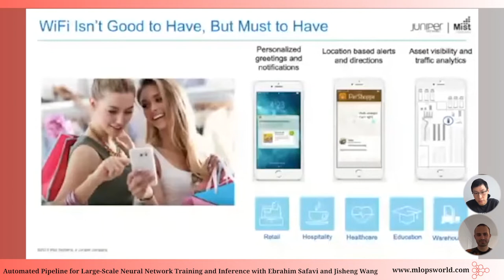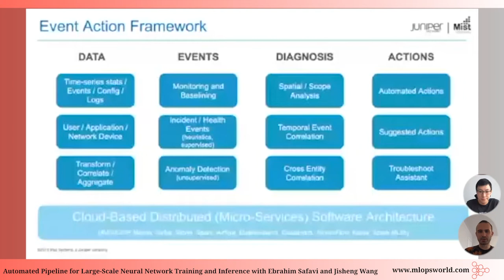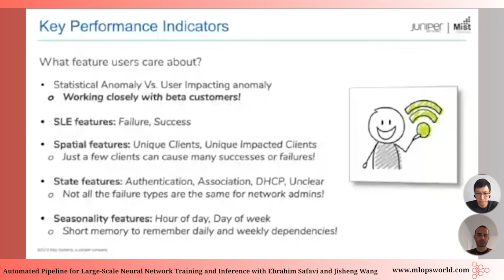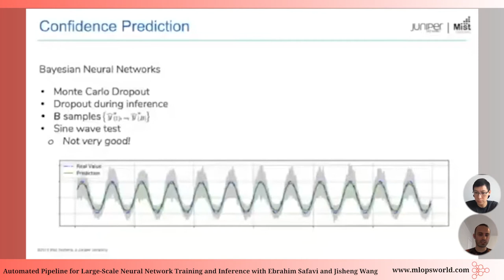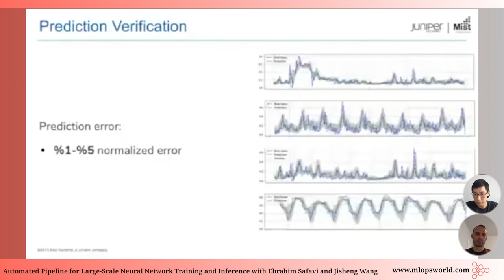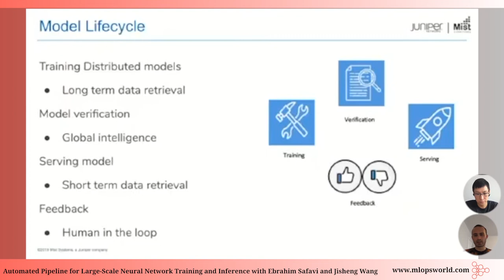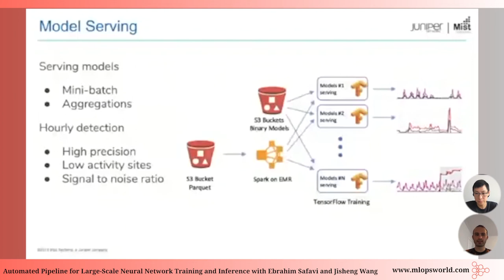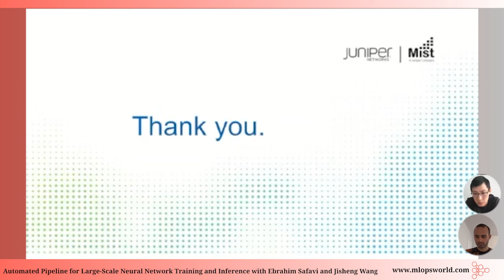Automated Pipeline for Large-Scale Neural Network Training and Inference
💻 Abstract:
Anomaly detection models are essential to run data-driven businesses intelligently. In order to manage tens of thousands of anomaly detection models at Mist, we have built a cloud-native and scalable ML training pipeline which automates all steps of ML operations including data collection, model training, model validation, model deployment, and version control. The inference workflow is decoupled from the training process to increase agility and minimize the delay of model service. Motivated by the recent impressive performance of recurrent neural networks (RNNs) on a wide spectrum of tasks, we have developed confident deep bidirectional long-short term memory (BiLSTM) models which leverage a large amount of data across numerous dimensions to capture trends and catch anomalies across thousands of Wifi networks and address issues in real-time. The proposed BiLSTM models are capable of predicting the uncertainty of their detection which is essential for the anomaly detection purpose. In addition, to address the challenges imposed by the stochastic nature of unsupervised anomaly detection on the workflow pipeline, we have developed novel statistical models for the training workflow to leverage historical data and automate model validation, deployment, and version control. The anomaly detection service happens hourly and the training jobs occur weekly through the pipeline which consists of different steps including managing the training and serving data stream, model versioning for predictions, training and serving for each network’s model. The workflow pipeline utilizes different technologies including Secor service, Amazon S3 service, Apache Spark across Amazon EMR cluster, Apache Kafka, and Elasticsearch. In this talk, we first briefly discuss the details of the unsupervised confident deep multivariate models we have built to automatically detect WiFi network issues. Then, we dive deeper into the details of our cloud-based pipeline and how we use relative entropy to automate the training workflow. Finally, we share lessons learned and insights specifically, how to productize and monitor thousands of ML models to automate anomaly detection.

🔊🔊 Speakers:
Ebrahim Safavi - Senior Data Scientist, Mist, a Juniper company

Jisheng Wang - Senior Director of Data Science, Mist, a Juniper company

If you enjoyed this talk, visit us and come participate in our next gathering!

Would you like to receive email summaries of these talks?

Timestamps:

0:00 Intro
0:10 Introduction of the speakers
2:43 The business problem we're trying to solve
5:28 What could possibly go wrong end-to-end?
6:50 Data funnel - From inputs to actions
8:31 Event action framework
10:14 Anomaly Detection
12:45  Key performance indicators
15:21 Challenges: Labeled Data
16:29  Challenges: Confidence Prediction
21:12 Multiverse Time-Series Detection Model
22:43 Prediction Verification
25:35 Anomaly Detection
27:08 Data Pipeline
28:14 Model Lifecycle
29:26 Model Training
30:53 Model Verification
32:40 Model Serving
34:11 Feedback
35:14 Scaling Factors

❓ Q&A ❓

37:27 Did you set the metrics for each model?
38:12 How do you handle CI/CD for your pipeline?
39:13 Question about the mean max average
40:30 What were the main metrics?